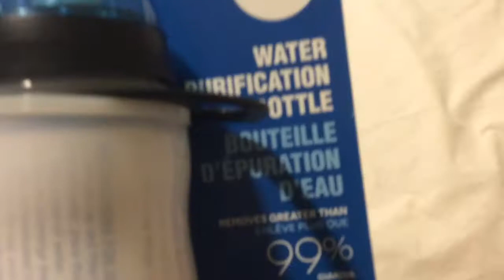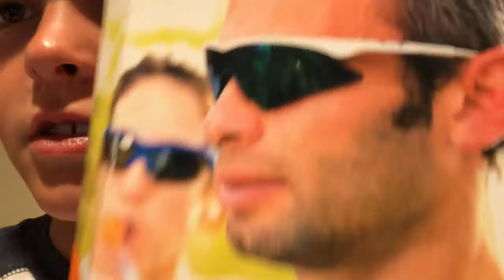Disneyland og Mariposa Grove i Yosemite. Min Rejse Rundt Om Jorden 11